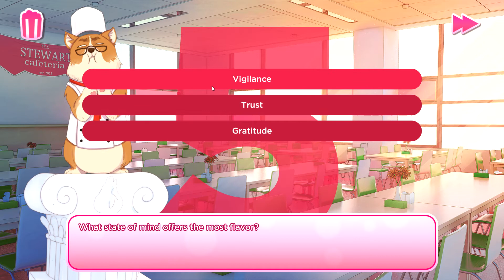i love you colendfdhf idk sanders// 30 minuite special!